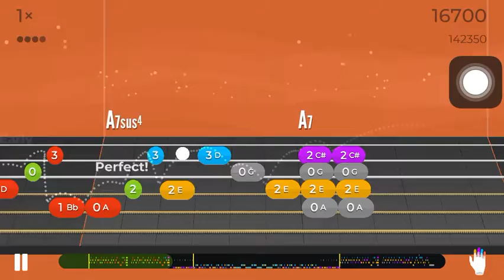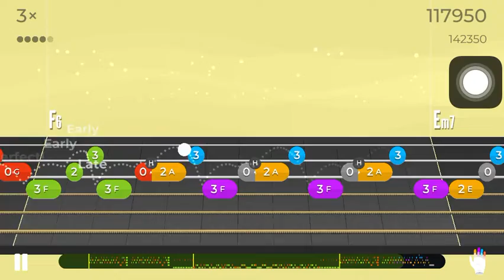Sitting on a Park Bench | Yousician Level 11 | Guitar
I tried.
This is the hardest song I have ever played on Yousician. yet